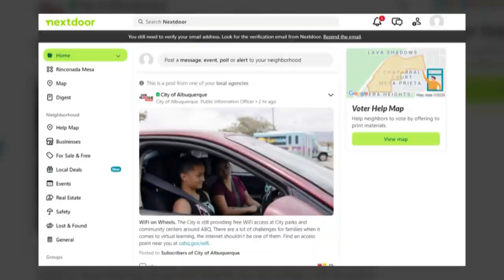Customers wonder if popular Italian restaurant will reopen after five-month closure